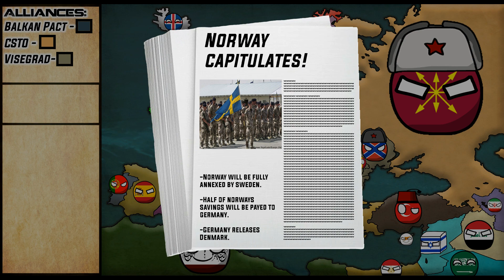Alternate Future of Europe (Countryballs) - Part 5 - Jihad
Tell me any ideas ya have!